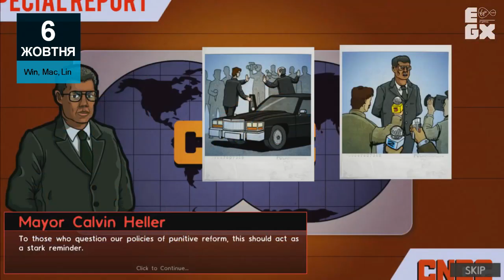Порадник ґеймера: Жовтень 2015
Ви ще не встигли допройти всі найцікавіші забавки вересня, а у двері вже стукає жовтень, готовий потішити чималою кількістю свіженьких релізів.

Однак з метою вберегти вашу голову і гаманець від зливи новинок, ми розповімо лише про найбільш варті уваги проекти.

Музика: Queen of the Night. Композитор: Per Kiilstofte